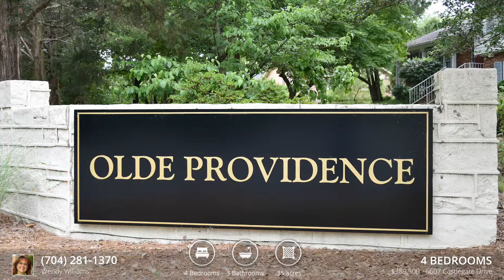Home for sale at 6607 Castlegate Drive, Charlotte, NC 28226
MOVE IN READY! Olde Providence neigborhood hosts a Fabulous 4 bedroom 3 bath home with LOAD OF UPDATES, including gorgeous Bathroom Remodels, New Interior Doors, Fans, Wood Slat Plantation Blinds, Windows and so much more! Home freshly painted! Refinshed Hardwoods floors on Main level and Crown Molding in Main and Master Bedroom. New Carpet in Family Room. Enjoy nature with a beautiful Terraced Back Yard, Patios and Decks great for Entertaining. Large screened in Porch, Oversized 2 car garage w/workshop or auto shop abilities. Extra storage area above garage and double level shed! New Furnace in 2018. All mechanical recently serviced however Home Warranty Included! Location is convienent to South Park, Ballantyne, Arboretum shops & restaurants, nearby Park, Community Pool Tennis Courts (separate dues-optional) and Highways.
Bedrooms: 4
Bathrooms: 3
Lot Size: .35 acres
House Size: 1908 Sq.ft Heated
Year Built: 1966
MLS#: 3514159